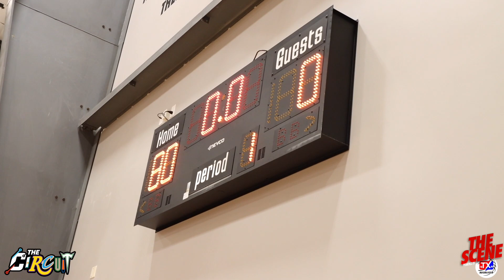The Circuit Recap: Dynasty vs Max Levels Elite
Texas Recruited Films